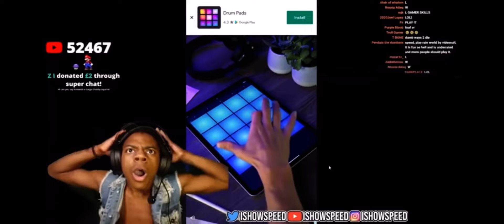IShowSpeed rages at an ad😆😆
Ishowspeed rages at an advertisement